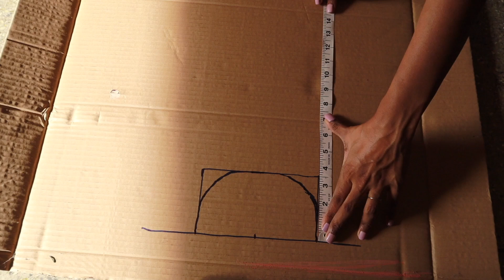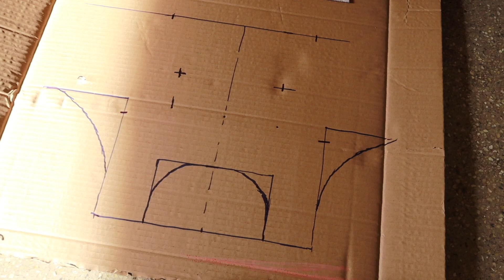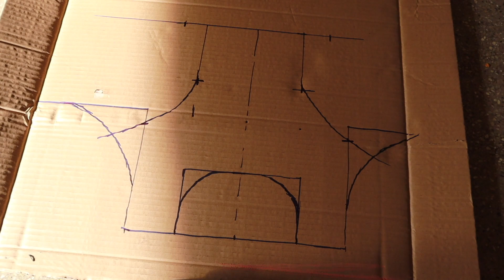SEW TRENDY BLOUSE|Tips for stitching princess cut blouse|Easy and simple puff sleeve|Asvi Malayalam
Hii Sundaresss..